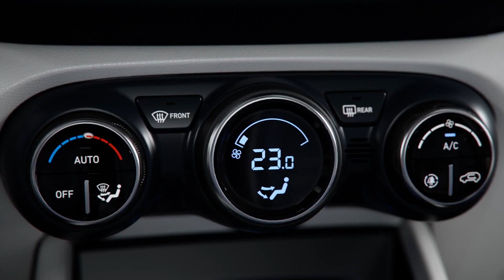2020 Hyundai Venue - Promotion Movie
Welcome to CarPage!
We upload NEW and USED Cars walkaround videos on this channel.
Let's get into the car and explore the interior together with the exterior like you are already there.